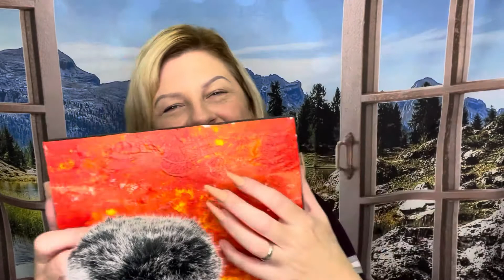ASMR | Cozy Fall Triggers 🍁🍂🧡 Featuring Whispered Ramble and Tapping with Long Nails 🍁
Beautiful, cozy fall triggers for you to enjoy! 🧡🍁🍂

I specialize in whispering names 🤩 so stop by and drop a request for yours!!

Have a wonderful, spectacular week everyone! 😍

💗 Tam